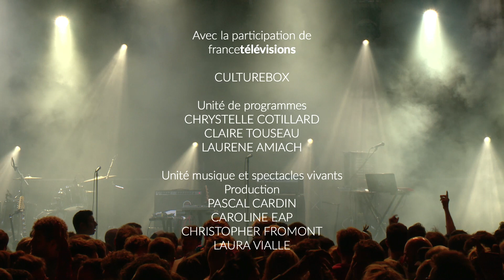DBFC - Live @ Festival Yeah 2018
Thanks to Culturebox and Festival Yeah